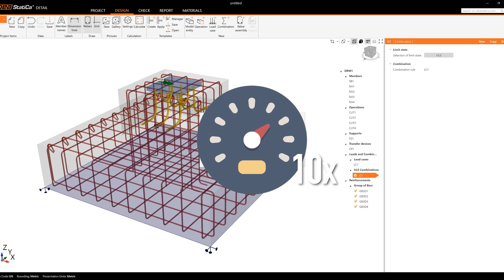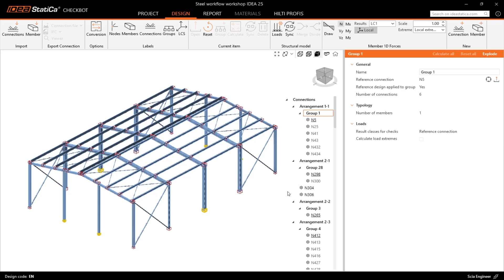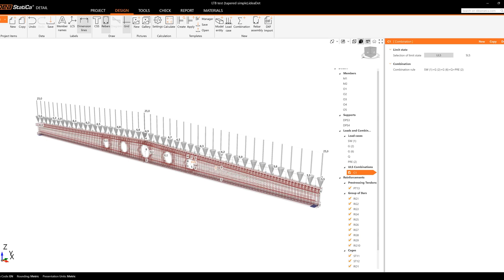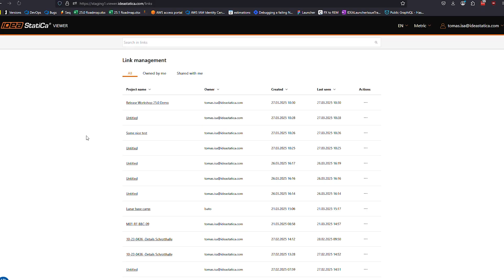What's new in IDEA StatiCa 25.0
IDEA StatiCa 25.0 helps you design faster, anchor smarter, and stay code-compliant across global projects. Solve anchoring in reinforced concrete 10x faster, automate steel connection design with over 200 parametric templates, and validate large structural models in minutes with upgraded Checkbot workflows. New code support and smarter precast workflows make it easy to meet regional standards. Go try it out for yourself and calculate yesterday’s estimates!

00:00 Intro
00:11 Boolean operations for custom pedestals, notches, and foundations
00:22 Add U-, L-, and straight-bar cast-in plates with adaptive reinforcement
00:34 Solver speedup: anchoring calculations 5–10x faster
00:45 Everything localized for ACI
00:51 Build steel connections with 200+ validated parametric templates with real-time validation and input safety warnings in templates
01:15 Add custom operations and create reusable company-specific templates
01:31 Auto-group connection nodes in Checkbot using a reference setup
01:45 Filter 1,000+ load effects down to the critical few, model while calculating
02:02 Generate PDF reports for all nodes with one click
02:11 Run precast checks incl. lateral torsional buckling and construction stages
02:20 Export tendons and reinforcement from Beam to Detail without rework
02:36 Save custom cross-sections to project database for reuse across applications
02:46 Apply slotted holes with sliding logic and better report visuals
03:04 Share Connection models via Viewer link—loads in less than 0.5s
03:17 ACI 318-19 now fully supported in concrete and steel (localized UI)
03:30 New Detail support for Australian code and wall openings
03:39 Outro: faster workflows, global-ready design, no more guesswork